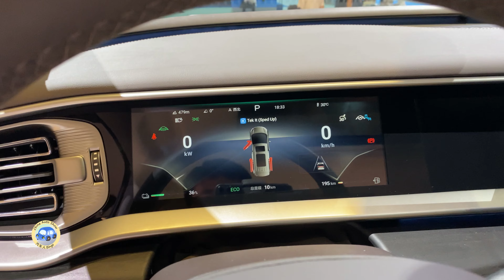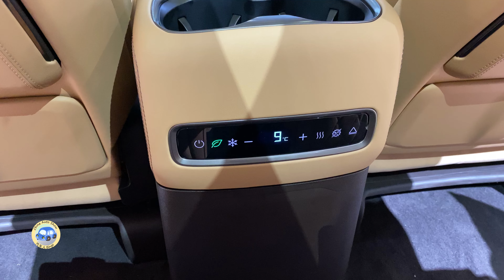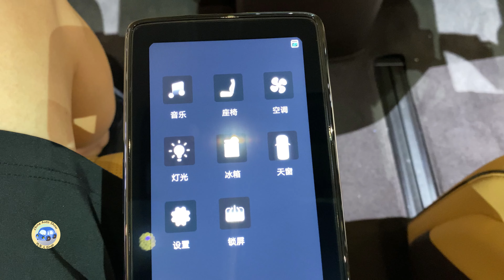2024 BYD DENZA D9 DM-i PHEV AWD Walkaround—Chengdu Motor Show 2024 | 4K